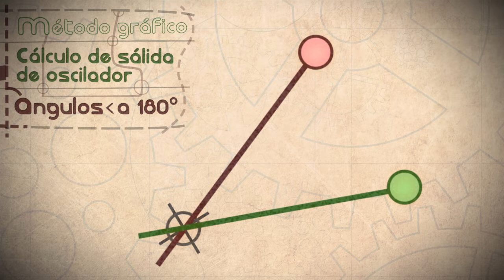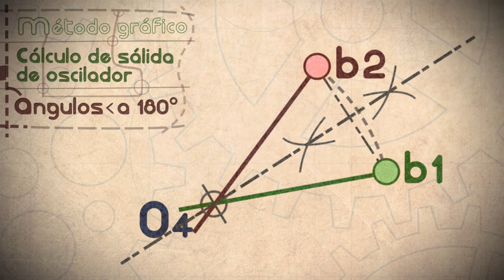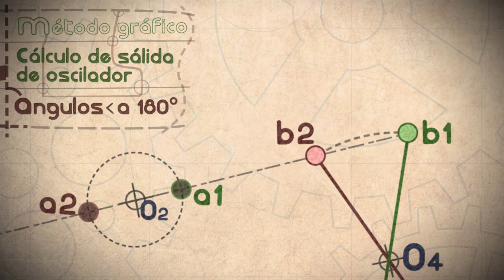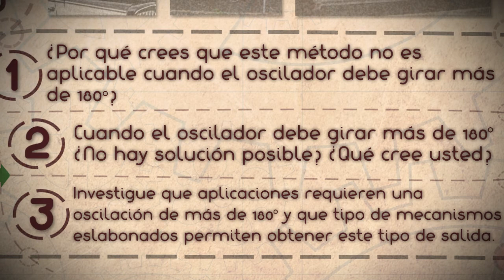Síntesis de una diada impulsadora